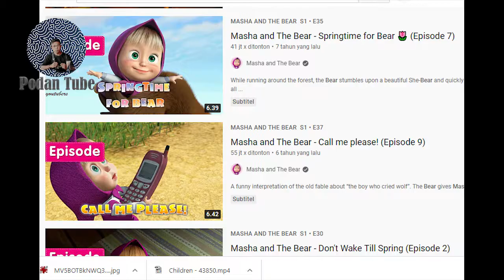8 fakta menarik masha and the bear yang jarang di ketahui orang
Berikut adalah 8 fakta menarik masha and the bear yang jarang di ketahui orang

hallo gengs kembali lagi di channel podan tube, nah kali ini podan tube ada video menarik lo. nah siapa yang tak kenal dengan film kartun satu ini. masya and the bear.
Masha and the Bear adalah kartun dari Rusia yang tayang di Indonesia sejak 2013.

Bagi pecinta kartun, tentu sudah tidak asing lagi dengan kartun Masha and the Bear. Masha and the Bear adalah kartun yang berasal dari Rusia, dibuat pada akhir tahun 2000-an. Kemudian episode pertama dirilis pada 7 Januari 2009. Namun kartun ini baru ditayangkan di Indonesia sejak April 2013. Kemudian mulai popluer di Indonesia pada 2014. Dalam setiap episodenya, Masha and The Bear memiliki durasi selama 7 hingga 8 menit.

Di dalam kartun ini, Masha merupakan tokoh utama. Masha adalah seorang anak kecil yang terkenal nakal dan hiperaktif. Masha selalu bermain ke hutan bersama temannya beruang (Bear). Masha memiliki ciri khas yaitu memakai baju dan tudung warna pink.